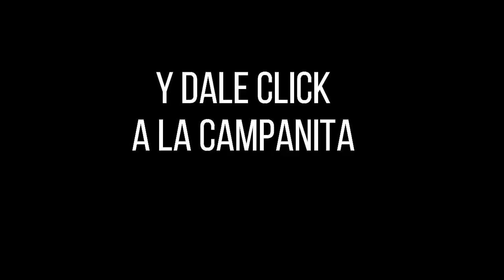Resultados SINUANO NOCHE martes 05 de octubre de 2021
Hola buenas noches, te presentamos los resultados de las loterías y chances en Colombia, vamos con el Resultados del Chance Sinuano noche del martes 05 de octubre de 2021.

Resultado EL SINUANO NOCHE del martes 05 de octubre